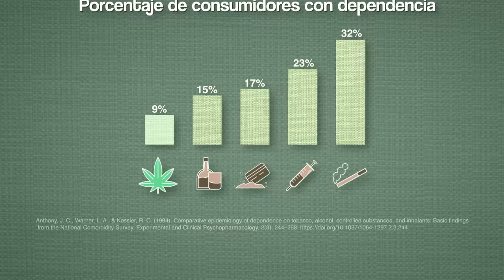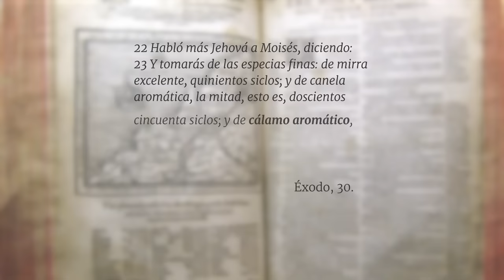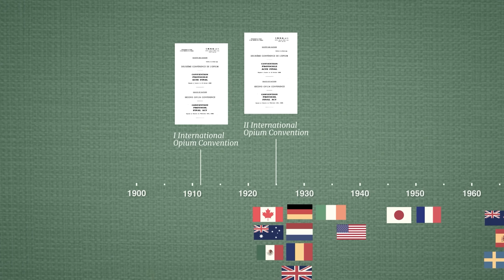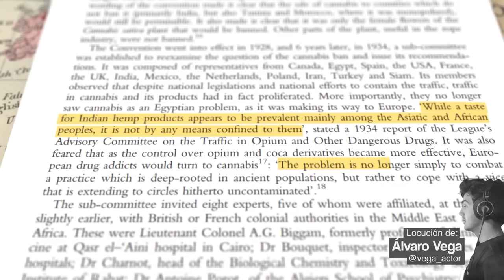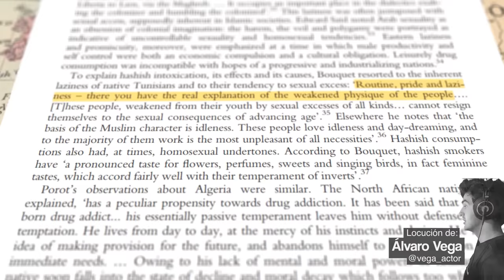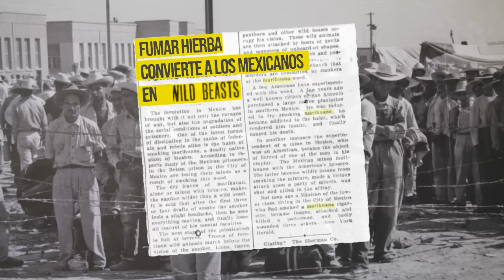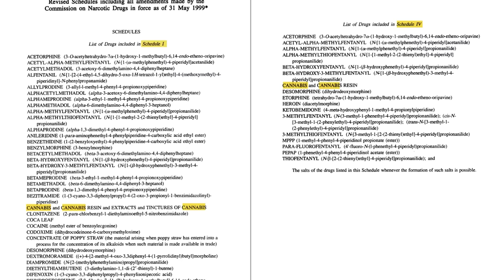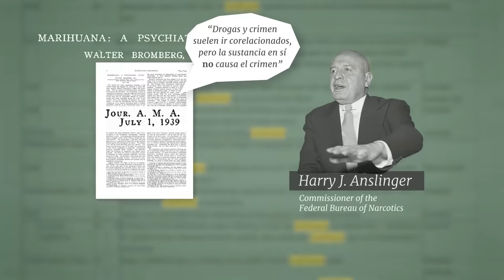Historia de la Marihuana: por qué es ilegal? (y el alcohol no)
Esta es una historia de colonialismo, racismo, intereses políticos y dominancia mundial americana.

Todas las drogas son perjudiciales. Pero nunca hubo indicios científicos de que la marihuana fuera mucho más perjudicial que el alcohol o el tabaco. Por qué se prohibió la marihuana? Por qué es ilegal?

Este será el primer vídeo de los dos que tendremos en el canal sobre el cannabis. Primero (este) sobre la ILEGALIZACIÓN. El próximo, sobre la legalización.

Muchas gracias a Álvaro Vega por poner la voz de esos médicos, policías y políticos. Podéis seguirlo en Instagram

También muchas gracias a @jg2343 y @zapSplat por poner a la disposición de creadores de contenido música de tanta calidad

Subcríbete!

Bibliografía:
Rankings de drogas:
Pisanti and Bifulco, 2017, Modern History of Medical Cannabis: From Widespread Use to Prohibitionism and Back
Bewley-Taylor and Jelsma, 2011, Regime change: Re-visiting the 1961 Single Convention on Narcotic Drugs
A cannabis reader: global issues and local experiences, EMCDDA, 2011.
Kozma, 2011, The League of Nations and the Debate over Cannabis Prohibition
WALTER BROMBERG study in 1937: MARIHUANA: A PSYCHIATRIC STUDY
Shpendi, 2018, Envrionmental Impact of Industrial Hemp (Hemp cultivation in Europe data)